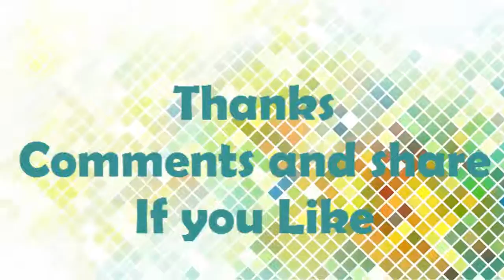Top 10 Most Beautiful Birds In The World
he golden pheasants are famous for their brilliant colored plumage. They have a beautiful golden-yellow crest tipped with red. Their underpart is bright red and face, sides and throat are rusty tan. The wattle of golden pheasant is yellow and its upper back is green. They also have dark, red shoulder feathers and a long pale brown tail.With an impressive length of 100 cm, the hyacinth macaw is the largest of all flying species of parrots in the world. They mainly inhabit in semi-open areas and  savannah grasslands of Northern Brazil. Their population have been declined in the past few years, only less than 5000 Hyacinth Macaws left in the world. The habitat loss and hunting are main threats that cause the decline in their population.The wood duck is probably the most stunningly colorful of all waterfowl in the world. The male bird has a metallic, purplish-green head and crest. Their belly is white and chest is dark red. Along the neck, they have attractive, narrow white stripes. Their wings are patterned blue and black.The Bohemian waxwing is a medium-sized songbird with distinctive crested head and black masks. They are brownish-grey overall and wings have white and yellow edging. Thus, Bohemian Waxwing is among the most beautiful passerine birds in the world.Blue jays are one of the most intelligent and beautiful birds in the world. They found across forests of Eastern and Central North America. The blue jays have stunning blue, white and black plumage. The most distinguishing feature of this songbird is its noisy ‘jay jay’ like calls. They can also imitate the call of other species of birds.Atlantic puffin is a small, well-adapted seabird that found across the coast of the Northern United States and Eastern Canada. Atlantic puffins are also known as ‘sea parrot’ because of their huge, multi-colored bill and penguin-like colorationThe keel-billed toucan is among the most amazing bills in the family of birds. They have huge, multi-colored beak that will reach up to 20 cm in length. The keel-billed toucan is also known as rainbow-billed toucan because of their colorful bill. Their beak is a mixture of green, red and yellow colors.
If you like our vedio,